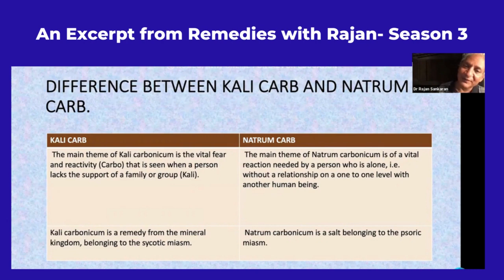How to differentiate Kali Carb, Nat Carb & Calc Carb by Dr Rajan Sankaran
REMEDIES WITH RAJAN SEASON-5. The most popular Materia Medica Series With the Master Dr Rajan Sankaran

Mark the dates :18 Dec, 1st-15th Jan, 5th-19th Feb & 5th March
Time: 7pm to 8pm IST | 8:30am to 9:30am EST | 2:30pm to 3:30pm CET

Few important points
1. Fee includes for all the 6 sessions
2. Recording links will be provided for for the course time period.
3. Certificate of participation will be given to all the participants.

Any queries?

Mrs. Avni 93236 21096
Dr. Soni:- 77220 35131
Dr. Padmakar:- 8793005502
Dr. Kirtiraj- 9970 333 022